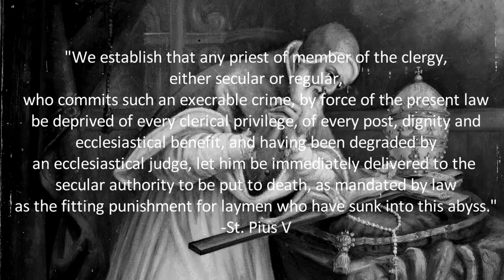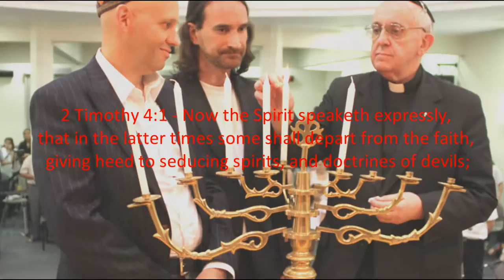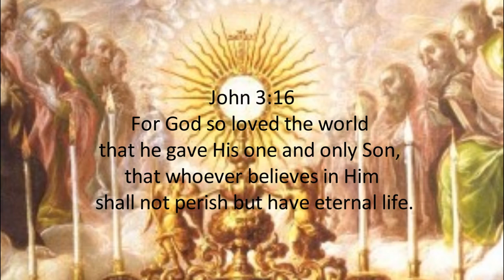The Signs of the End Times // The One True Catholic Church (Traditional Catholicism)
(If you want to listen to the full versions of any of the audio I used please leave a comment or message me, I'd be more than happy to tell you!)